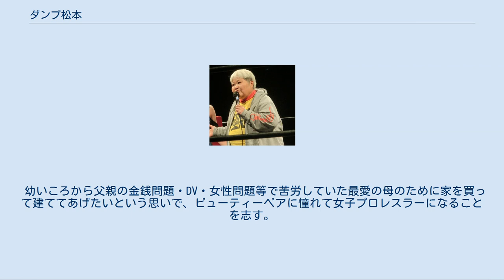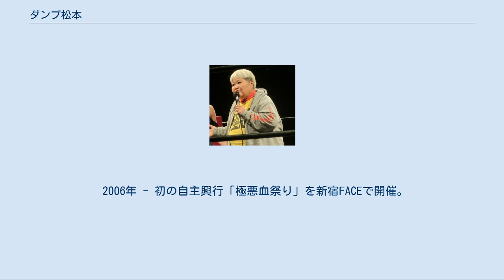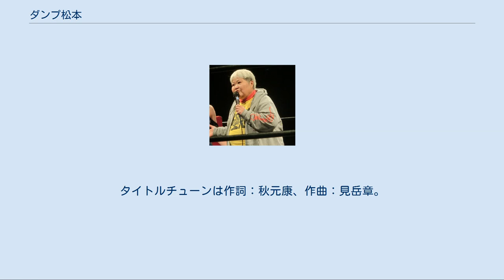ダンプ松本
ダンプ 松本（ダンプ まつもと、1960年11月11日 - ）は、日本の女子プロレスラー。
タレント、女優。
本名・松本 香（まつもと かおる）。
 身長163cm、体重91kg、血液型B型。
埼玉県熊谷市出身。
えりオフィス所属。
 「D・松本」と表記されることもある。
 中学時代は、バスケ部、水泳部に所属していた。
デビュー前はマッハ文朱の大ファンだった。
大宮開成高校へ入学。
高校一年と二年度には補欠ではあるがアーチェリーでインターハイへ出場した。
同校卒。
 幼いころから父親の金銭問題・DV・女性問題等で苦労していた最愛の母のために家を買って建ててあげたいという思いで、ビューティーペアに憧れて女子プロレスラーになることを志す。
 1980年に全日本女子プロレスで本名の松本香でプロデビュー。
1984年にリングネームをダンプ松本と変更すると、クレーン・ユウと共にヒール軍団『極悪同盟』を結成。
のちに加わり一番弟子となるブル中野らとヒールのタッグチームを組み、人気沸騰中だった正規軍「クラッシュギャルズ」（ライオネス飛鳥と長与千種が当時結成していたコンビ名）との抗争を繰り広げ、女子プロレスを大いに盛り上げた。
長与千種とは2度にわたり、敗者髪切りデスマッチを行った。
フジテレビ系列で放送されていた『全日本女子プロレス中継』ではヒールにもかかわらず人気を博し、リングネームの「ダンプ」は、本名時代のファイトを観ていた観客が「あいつ、ダンプみてえだ!!」と口走ったことに由来している。
全日本女子プロレスの松永高司会長は、このエピソードを引き合いに出して「スターはお客さんがつくってくれるんですよ」と語ったことがある。
ダンプは松永会長からは生前には大変に可愛がってもらったとインタビューなどで語っている。
 得意技はラリアット。
そのパワーを利して喉元にぶち当てる一撃は強烈で、相手が空中で一回転したこともあった。
 悪役レスラーとしての全盛期は、女子プロレス全体のファンの年齢層が低めで、いわゆるマーク(アングルを本気で信じる若年層)が多かったことから、ダンプのアンチが実家に押しかけ、「ダンプ出て来い!」と玄関を叩きながら大声で叫ぶ、玄関先にダンプを中傷する張り紙を貼る、窓ガラスを割られる、といった嫌がらせを受けたことが何度もあり、他にもダンプが購入した新車を納車直後に傷つけられたり、街中で罵声を浴びせられたり、飲食店や服屋、デパートなど入店拒否されたりと、ヒールとしての嫌われぶりは相当で、付いた異名が「日本で一番殺したい人間」であった。
母親に怖い思いをさせてしまったために一時は悪役レスラーを辞めようかとも考えたが、ダンプの給料もその当時はまだ少なかった為、つらい中でも必死で頑張ったという。
努力の甲斐あって、徐々にギャラも上がっていくとデビューから5年後には、深谷市に念願だった新築一軒家を購入して母親にプレゼントしている。
2019年8月7日にはダンプが幼少時から確執があった父親が逝去した。
殺意まで抱く相手であった父親だが、晩年で入院中の父親が意識が朦朧としていた中で「この人は誰だかわかる?」と看護師に問われて「ダンプ松本」と答えたことからテレビで父親が自身を応援していたことを悟り、和解に至った。
 母親は、リング上での凶行が演技だと知っていても、自分の娘が人様の娘をいたぶる姿に抵抗を感じており、試合会場へ観戦に訪れていた時には、毎回ケガをさせた対戦相手の元に謝罪に訪れていたといい、ダンプは母親に「試合中のケガの事で親が出てくるのは恥ずかしいから謝りに行かなくてもいいからね」とよく話していたという。
 リング上でダンプがよく手にしていた凶器は当初は金属チェーンや鞭だったが、振り回した時に自分に当たりそれがとても痛かったことや、場外乱闘中にフジテレビ ｢全日本女子プロレス中継｣ の常連ゲストの一人だった松岡きっこに誤って当てて指を負傷させてしまってからは現在まで愛用の凶器となっている竹刀に変更した。
ほかにもフォークやハサミ、一斗缶なども試合中には多用した。
中継試合にゲストで招かれたタレントを威嚇して絡むのが定番だった。
しかしゲストの一人だったガッツ石松がそれに対して本気で怒り、殴りかからんばかりに向かってきた時には内心怖くて逃げ出したかったが、テレビカメラの...